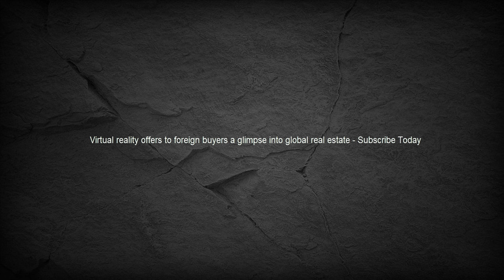360VR Virtual Tour Pierluigi Ceddia Etobicoke Real Estate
360VR Virtual Tour - Virtual Reality 360 View
Just Lised

Find the Map where you can find all 360Videos Let me know if you want share yours!

360Video Produced by
Francesco Colarieti